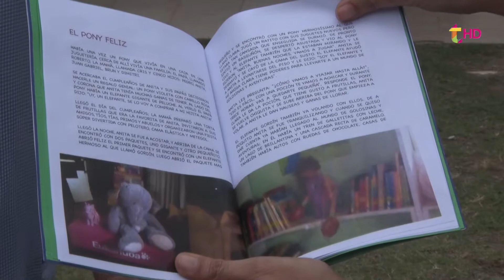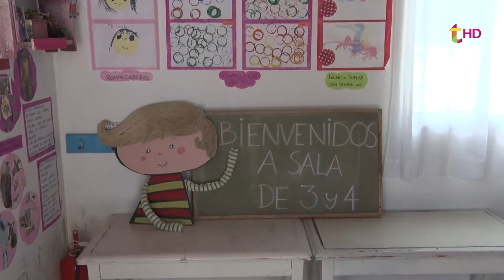CIERRE ANUAL CASA DEL NINO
Carmen López nos abre las puertas de la Casa del Niño para la Muestra Anual.Con la incorporación de una nueva docente la matrícula llegó este año a 75 niños de 3 a 11 años realizando diversas tareas educativas y recreativas